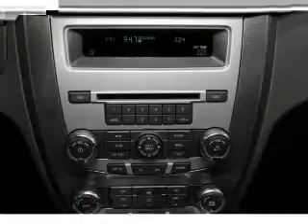2012 Ford Fusion - Tooele UT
Phone:
Year: 2012
Make: Ford
Model: Fusion
Trim: Sport
Engine: 3.5 liter 6 cylinder 24 valve
Transmission: 6-Speed Automatic
Color: White
Mileage: 12729
Address:
1141 N Main Street